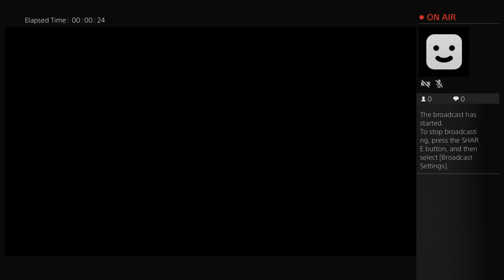Henry's Live PS4 Broadcast